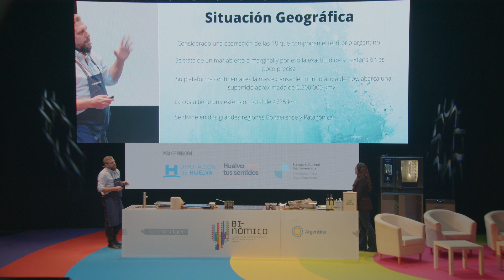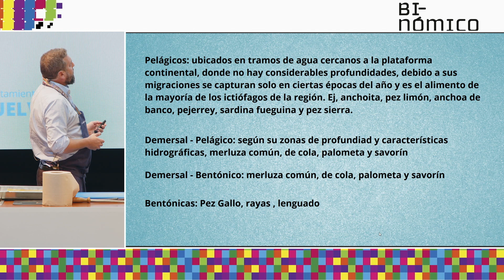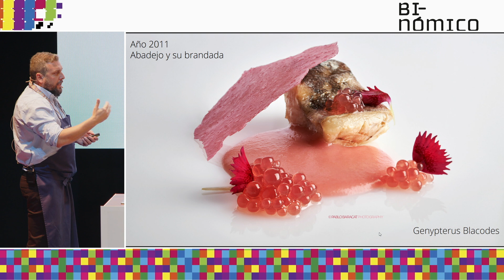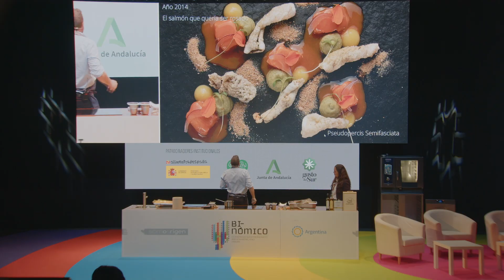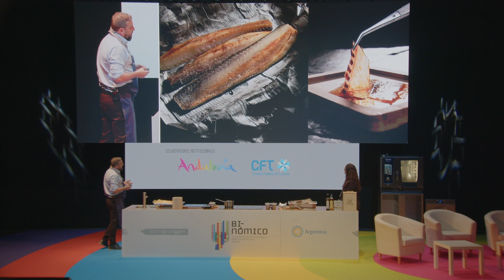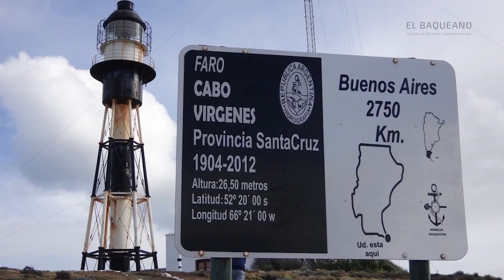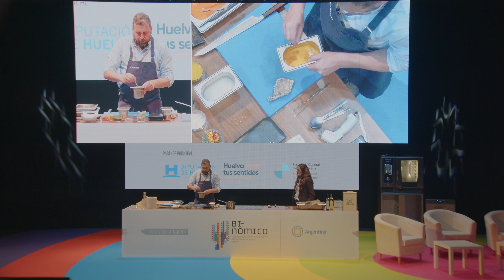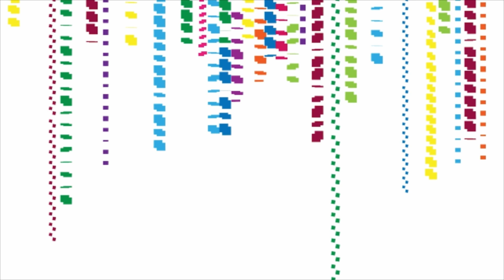PONENCIA INAUGURAL | Historias de la Argentina invisible - Ecorregión Mar Atlántico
Ponencia inaugural:
"Historias de la Argentina invisible - Ecorregión Mar Atlántico".
Fernando Rivarola y Gabriela Lafuente (Argentina),
Restaurante El Baqueano